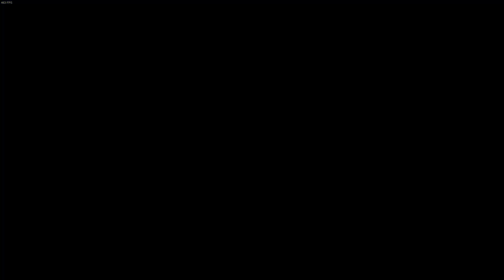WWE 2K22 Women's My Rise Part 56